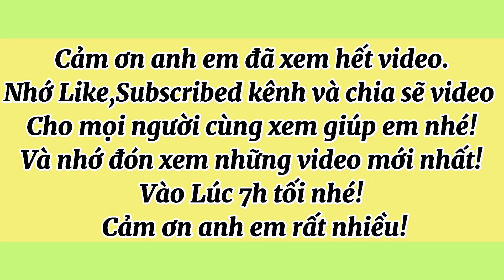Giao lưu 7 cây mai vàng bonsai đẹp & tứ quý siêu quái và cặp trang giá siêu rẻ |ngày 25/12/2023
Hôm nay Út mai vàng tịnh biên xin giao lưu cùng cô chú anh chị em 1 cặp trang hình con công & 6 cây mai vàng Bonsai quái nghệ thuật và 1 cây tứ quý siêu đẹp đáng sưu tầm giá rẻ hợp lý cho anh em về chơi hay mua bán lại nhé ! Mong cô chú anh em nhiệt tình ủng hộ em ạ!💖
Chúc cô chú anh chị em xem video luôn vui khoẻ an lành hạnh phúc và thành công trong cuộc sống nhé!❤️Cô chú anh chị em thấy hay thì cho em xin 1 đăng ký kênh -1 like -1 chia sẽ để đón xem Video mới nhất nhé! Em cảm ơn ạ!